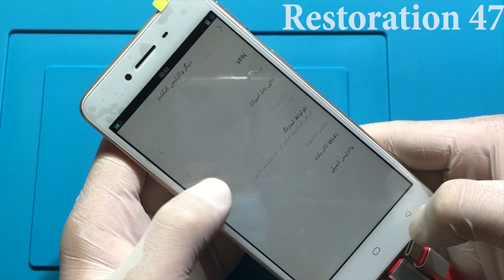Restoration phones were destroyed and abandoned in landfill - Restoration oppo neo9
Restoration phones were destroyed and abandoned in landfill